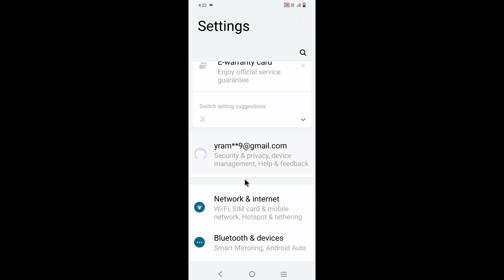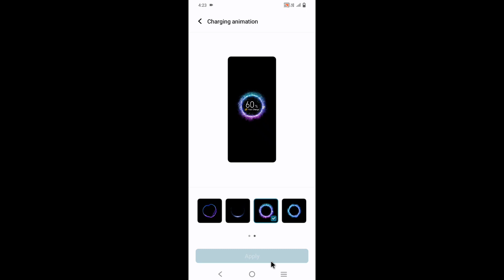How to set/change charging animation in iqoo।Iqoo phone me charging animation set/Change kaise kare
is video me bataya gaya hai friends ki Iqoo mobile me charging animation ko set karke use kaise kiya jata hai